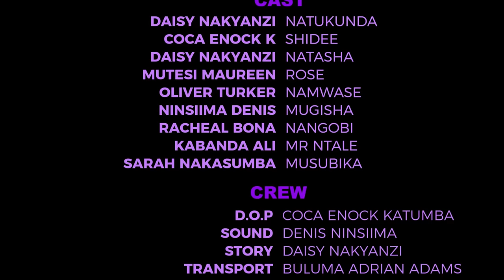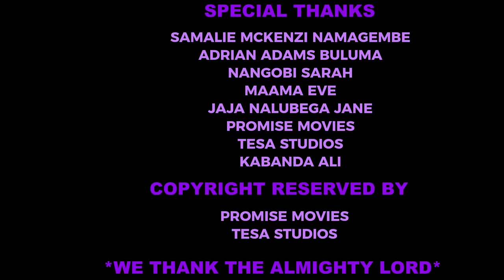NATUKUNDA (MOVIE) PART 24 ​⁠​⁠​⁠(New Ugandan Movies August 2024)